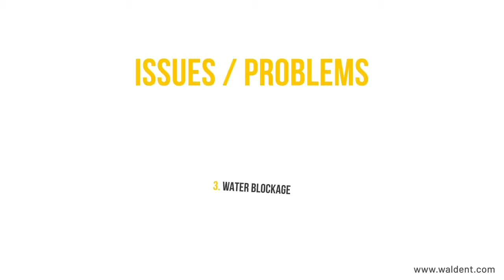How to repair airotor cartridge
Learn how easy it is to repair your own airotor!